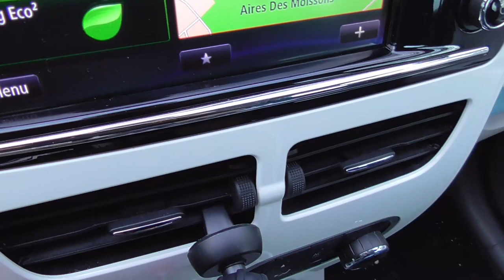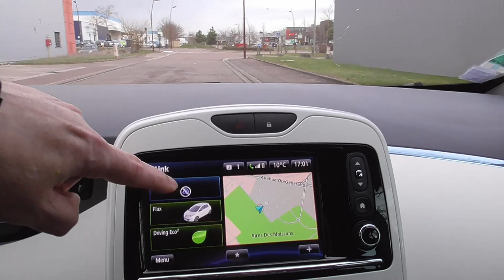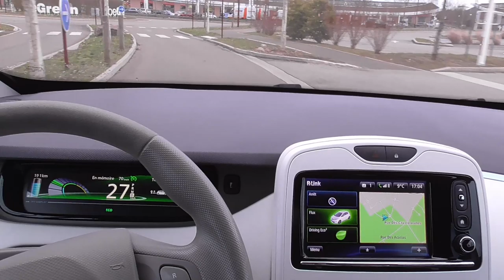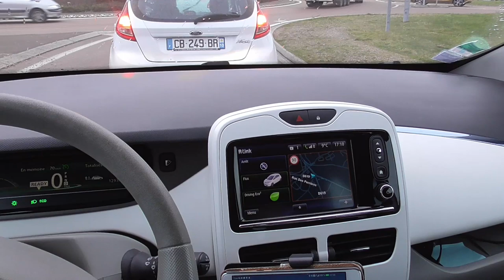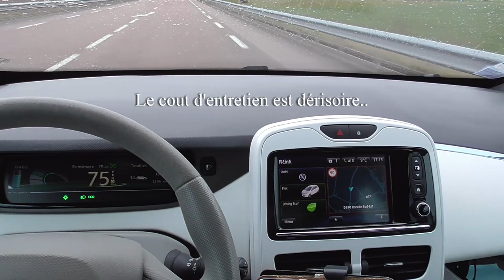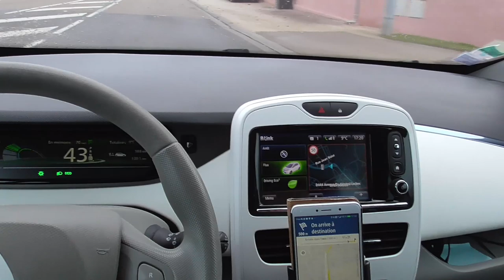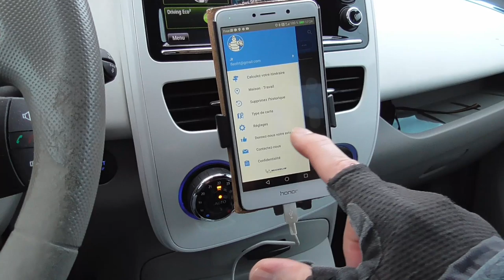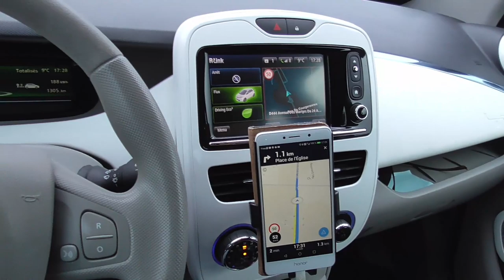[309] L'utilisation du support, suivi d'une analyse entre Hybride & VE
Un support très bien adapté pour la ZOE 22 ou 41 kw,
je m'écarte du sujet pour parler Hybride, un rapide calcul juste un aperçu que je vous laisse commenter si besoin.
Entre une Toyota Auris qui consomme peut en ayant un pied TRÈS léger sur l'accélérateur,
Et ma ZOE que je conduis sans restrictions pieds lourds ou léger, à 119€/mois de location de batteries... avec un peut d’électricité.